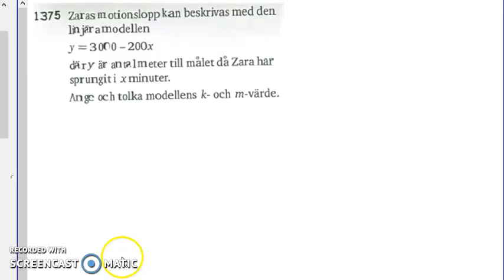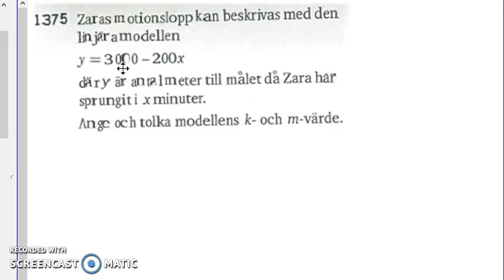Matematik 5000 Ma 2a Kapitel 1 linjära modeller 1370